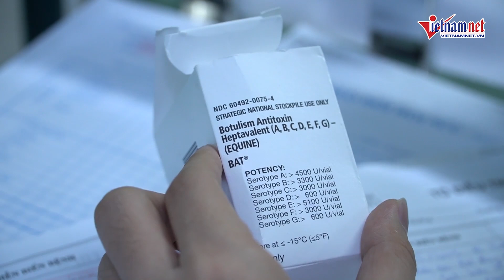3 bệnh nhi ngộ độc botulinum do ăn giò lụa bán dạo | Báo VietNamNet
Sáng 16/5, bệnh viện Nhi Đồng 2 cho biết vừa cùng các bác sĩ khoa Bệnh Nhiệt đới bệnh viện Chợ Rẫy kịp thời điều trị thành công cho 3 bệnh nhi ngộ độc botulinum do ăn giò lụa bán dạo.